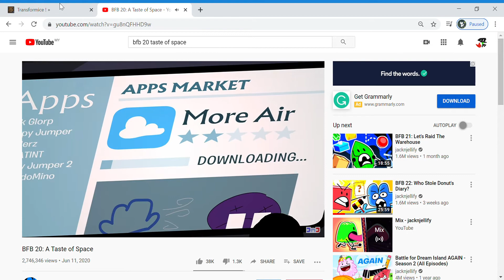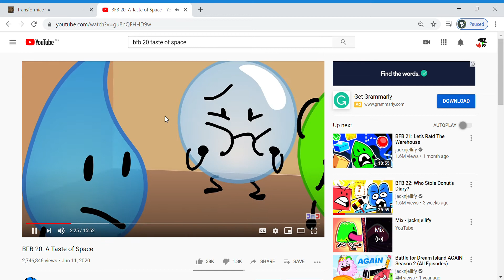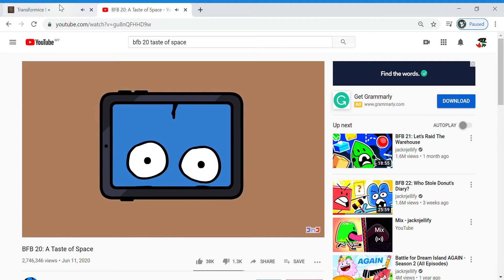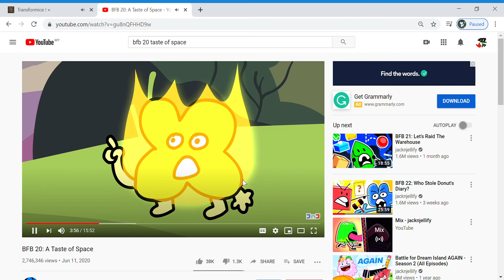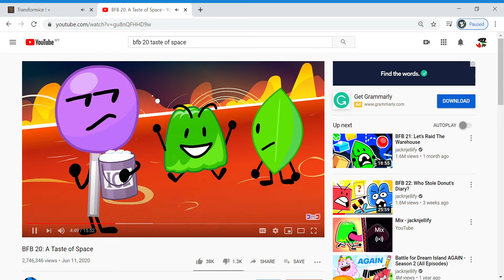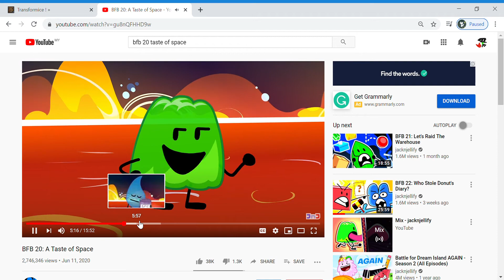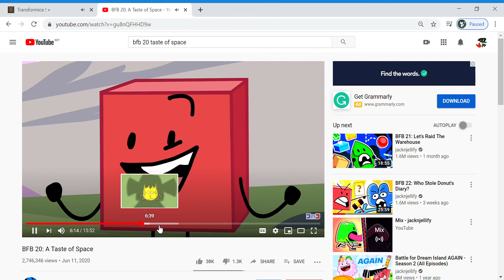Transformation and bfb animation part 1 ( OLD )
Today the mice team will do a challenge: mk the sun cooler
Team 1: in space ( ft kaocat9)
Team 2:on the ground
mice who made this challenge: WTAL and 20 EXP leader